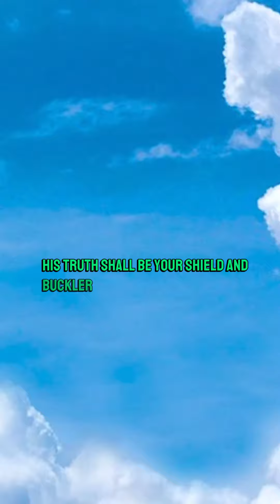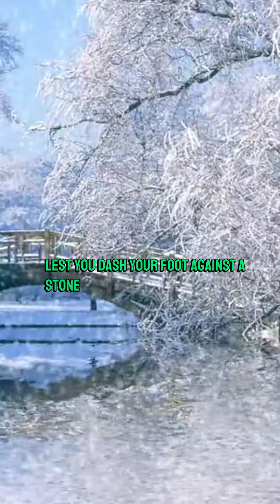SAFETY OF ABIDING IN THE PRESENCE OF GOD#love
He who dwells in the secret place of the Most High Shall abide under the shadow of the Almighty.
I will say of the Lord, “He is my refuge and my fortress; My God, in Him I will trust.”
Surely He shall deliver you from the snare of the fowler And from the perilous pestilence.
He shall cover you with His feathers, And under His wings you shall take refuge; His truth shall be your shield and buckler.
You shall not be afraid of the terror by night, Nor of the arrow that flies by day,
Nor of the pestilence that walks in darkness, Nor of the destruction that lays waste at noonday.
A thousand may fall at your side, And ten thousand at your right hand; But it shall not come near you.
Only with your eyes shall you look, And see the reward of the wicked.
Because you have made the Lord, who is my refuge, Even the Most High, your dwelling place,
No evil shall befall you, Nor shall any plague come near your dwelling;
For He shall give His angels charge over you, To keep you in all your ways.
In their hands they shall bear you up, Lest you dash your foot against a stone.
You shall tread upon the lion and the cobra, The young lion and the serpent you shall trample underfoot.
“Because he has set his love upon Me, therefore I will deliver him; I will set him on high, because he has known My name.
He shall call upon Me, and I will answer him; I will be with him in trouble; I will deliver him and honor him.
With long life I will satisfy him, And show him My salvation